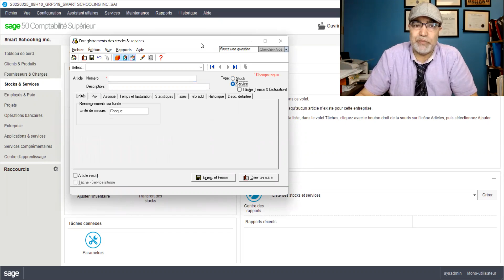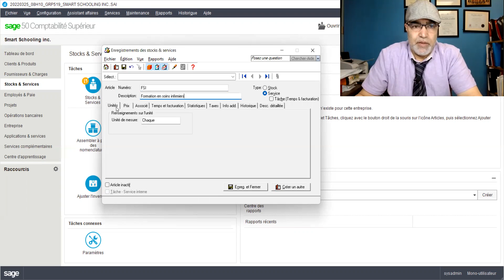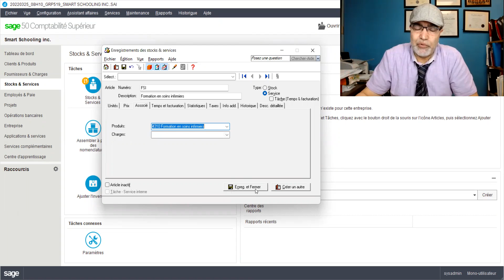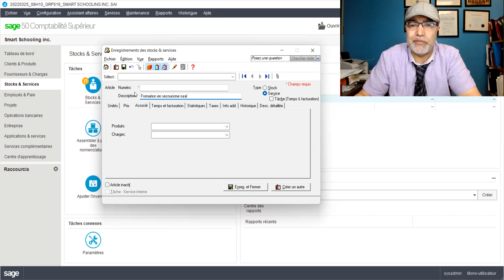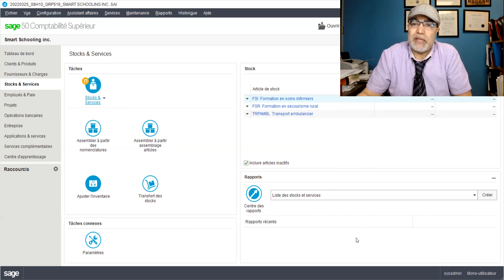20220325S_Sage 50_Dépôt bancaire_Création de la nomenclatures des services fournis